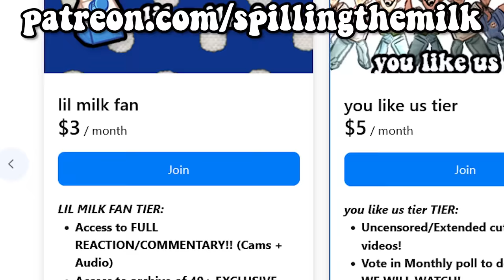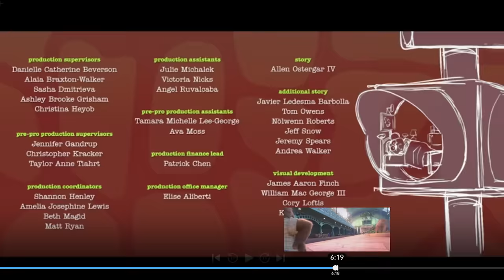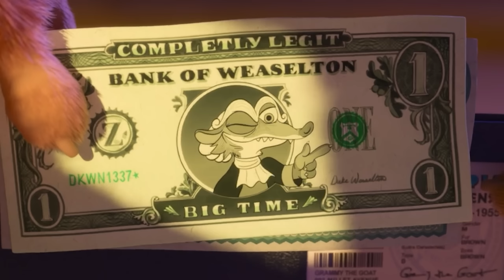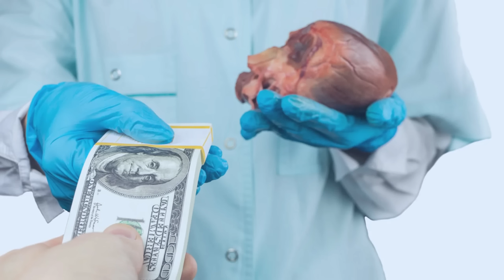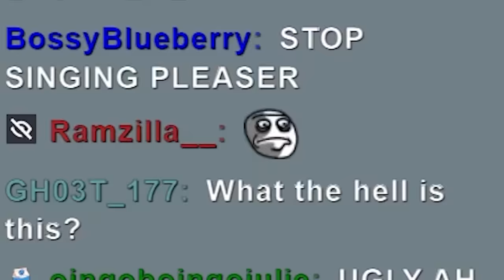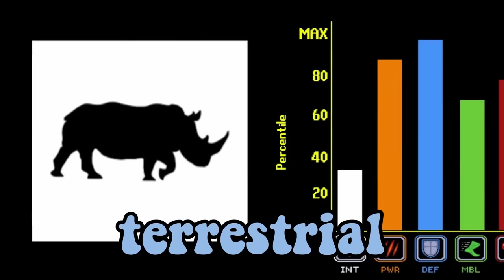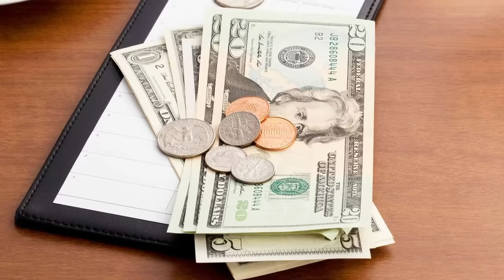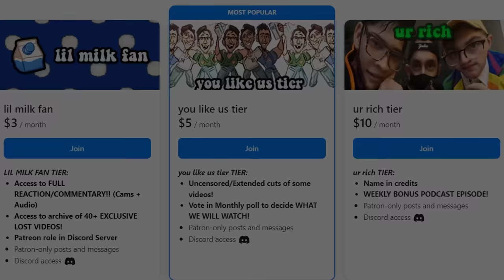The NEW Zootopia SHOW is kinda sus...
🎬EDITING🎬
Kor and Giyeh

The Zootopia plus show is weird on disney+ Zootopia is a classic disney animated movie from 2016 which took over the world, people love Judy Hopps and Nick Wilde love their comic or whatever. We did a reaction to the zooptopia movie and we watched zootopia and its racist and weird.